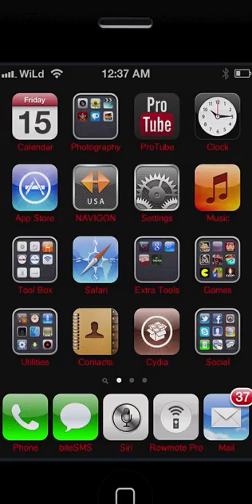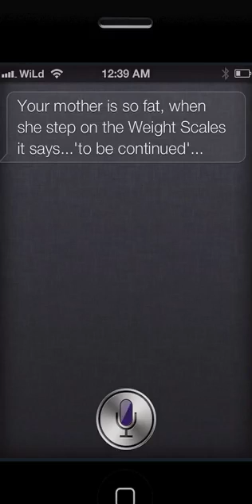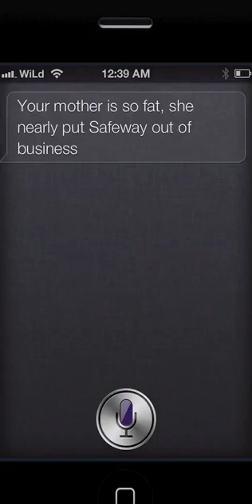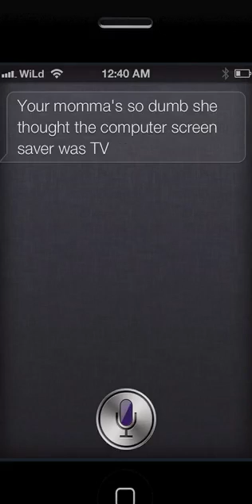Having Fun With SIRI part-3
Just Say to Siri "Your Mother"  Must See Funny Siri Replies and New Jokes !!! Also see "Siri Insults" video !  Go to my Channel for More on how to get these Features on iOS 6.0.1 !!!